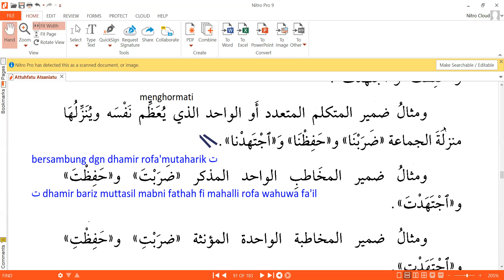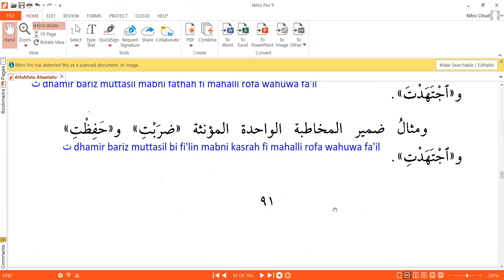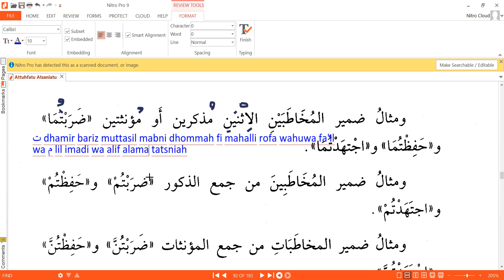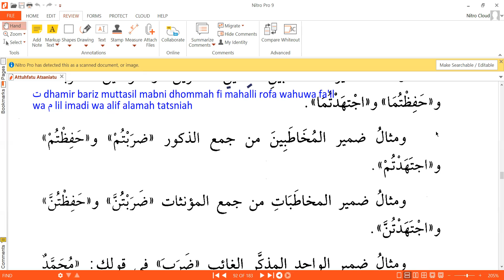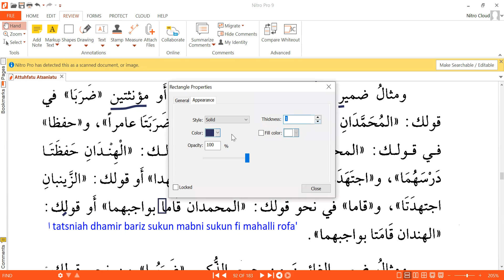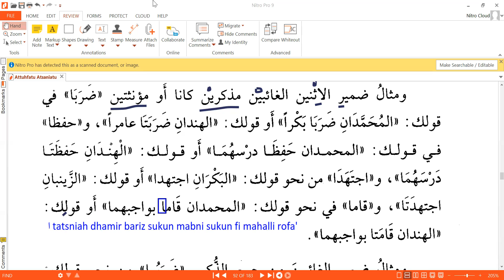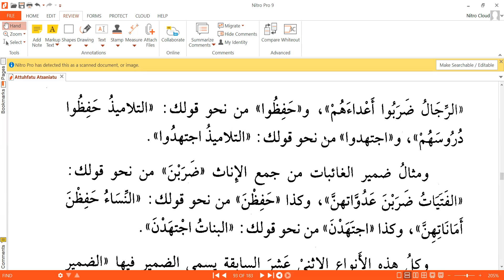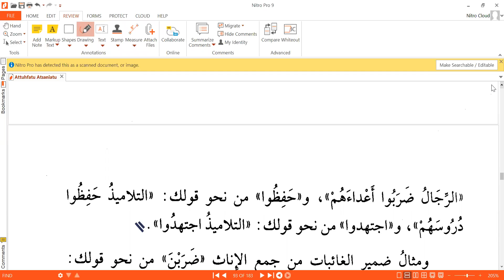ANWAUL FAIL AL MUDMAR